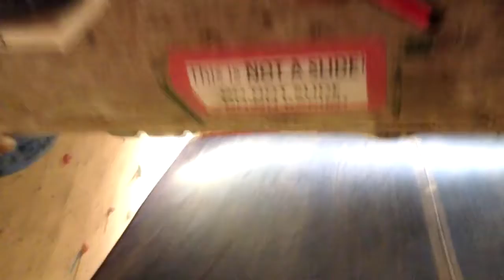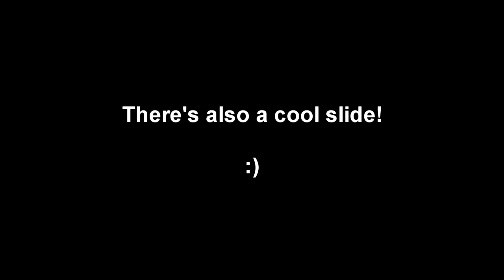Red Rock Climbing Center Tour in Las Vegas, NV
Tour of Red Rock Climbing Center in Las Vegas, NV